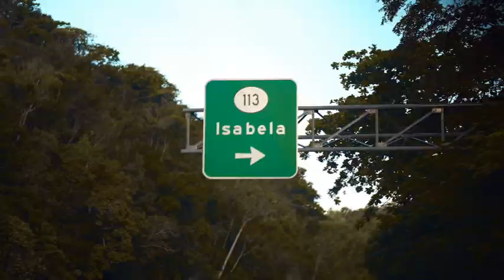Anuncios 1 90ss